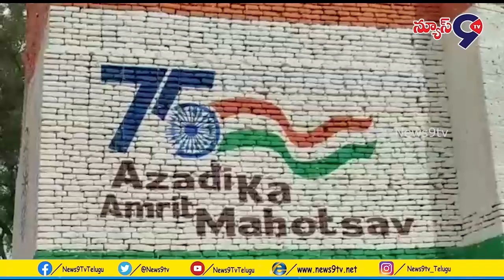భారతీయ జన జనతా పార్టీ రాష్ట్ర అధ్యక్షుడు బండి సంజయ్ చేస్తున్న పాదయాత్ర వారి స్వార్థ రాజకీయాల కోసమే